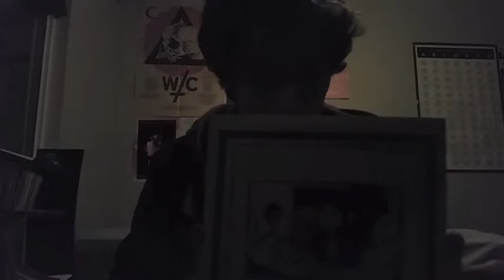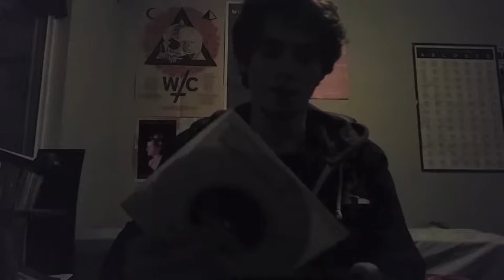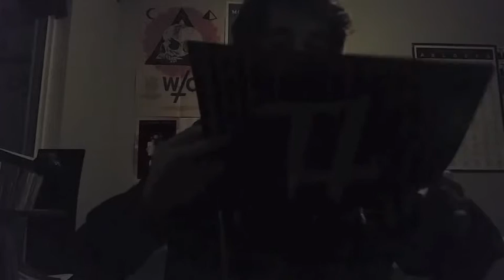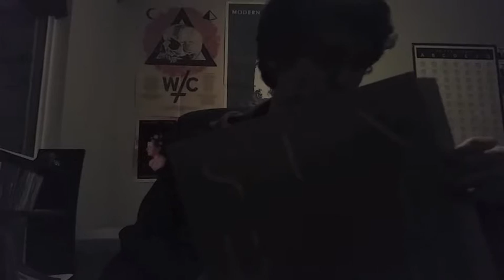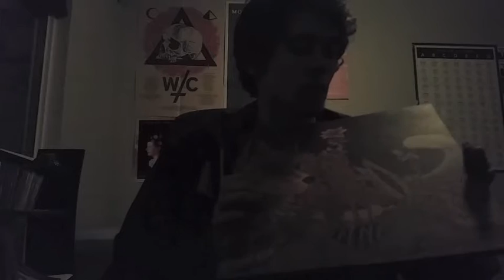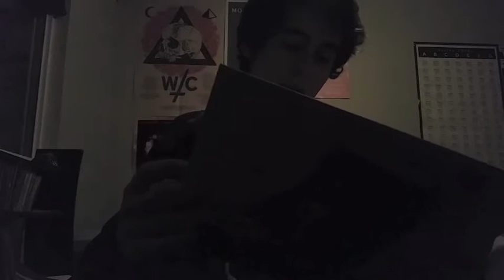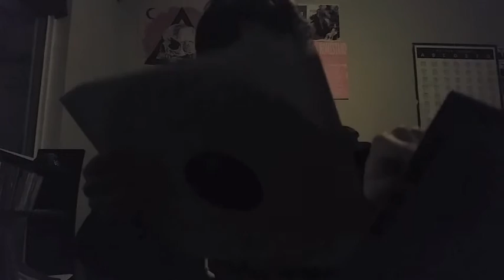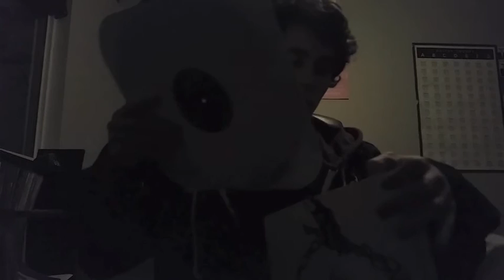My Deathwish Inc Collection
This is a video of my Deathwish Records Collection so far! Sorry for the horrible lighting.